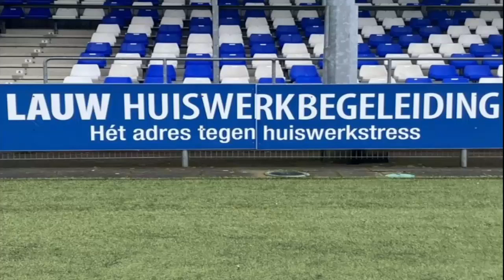Expositie Dolf Kraft in het Stadhuis